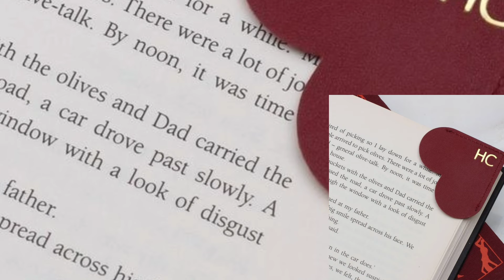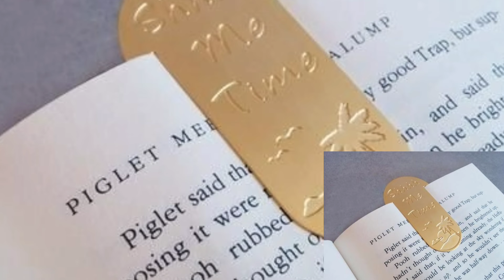Gorgeous And Decent Leather Bookmark Designs And Ideas